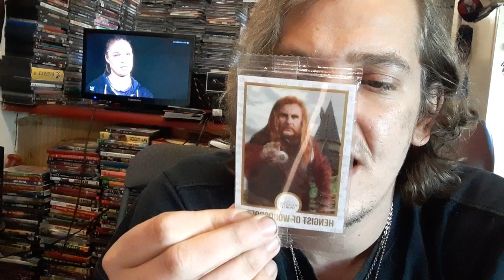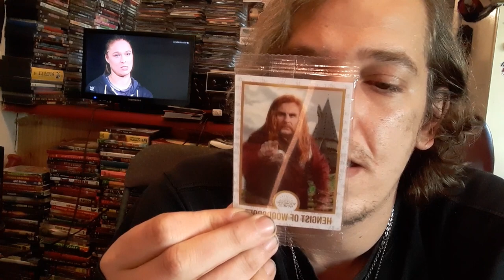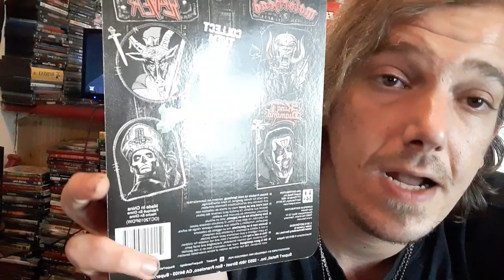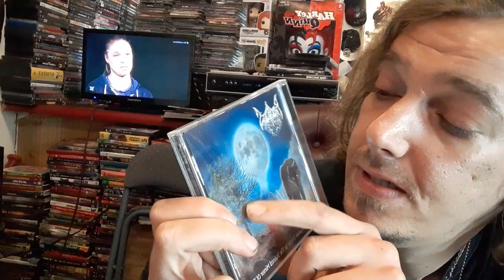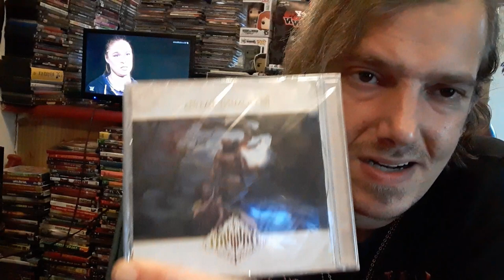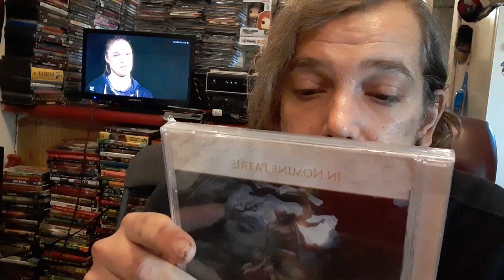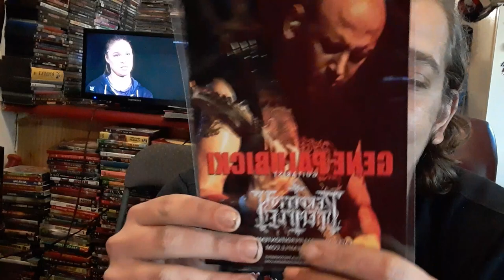Metal Head Box April 2020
Very good one in my opinion though they announced  there would be no T Shirt I felt I Got something  Better😝😝

Thanks again to TheSlothLordShow for the thumbnail huge shout out dude, I appreciate your help dude.